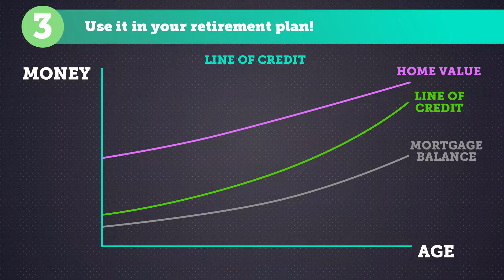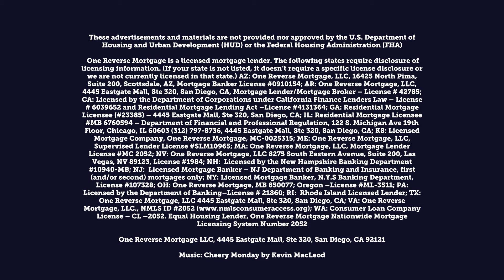Tune in Tuesday The Benefits and Process of a Reverse Mortgage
Discover the benefits of a reverse mortgage and learn the process for getting one for your retirement.